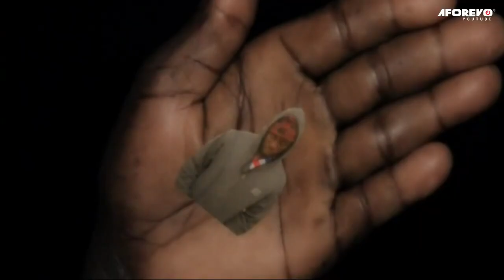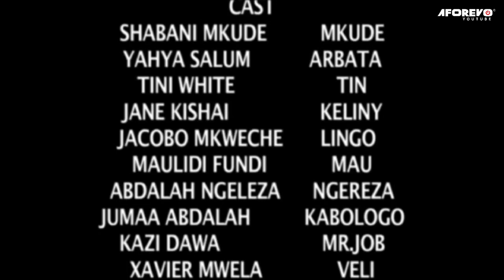Zongo - Latest Swahili Bongo Movie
Hii bongo movie ya kuvutia sana imewashirikisha Shabani Mkude, Yahya Salum, Tini White, Jacobo Mkweche, Kazi Dawa, Xavier Mwela, Maulidi Fundi na wengineo.

Aforevo Title: Zongo